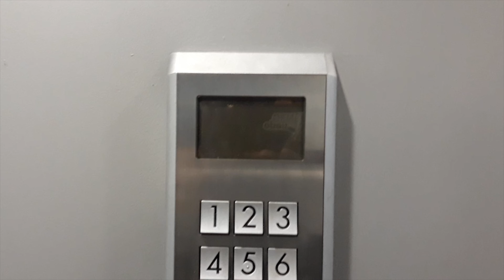InSIGHT: Vidéo finale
InSIGHT développe le reportage participatif entre un réalisateur de documentaires et un public contributeur.

Un projet développé dans le cadre des SSR Hackdays à la RTS